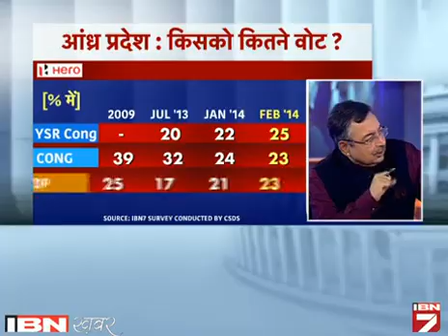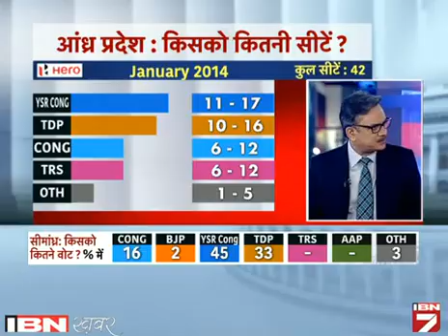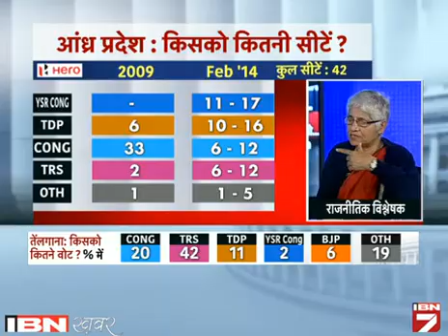CSDS Survey: Seemandhra Main JaganMohan Ka Jor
अगर अभी चुनाव हो तो आंध्रप्रदेश में कांग्रेस को 23 फीसदी वोट मिलता दिख रहा है। जनवरी 2014 के सर्वे से ये एक फीसदी कम हुआ है।